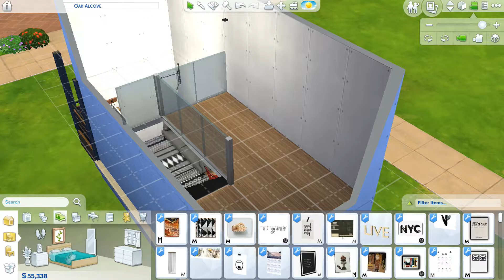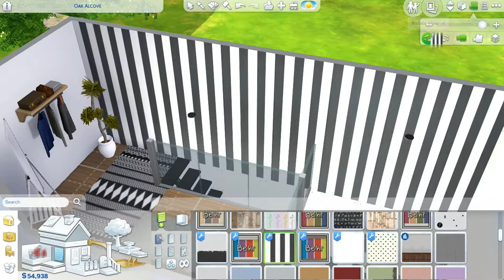The Sims 4|| Dreamy Tiny Home series + CC List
Origin ID: RoxyHeartsHU